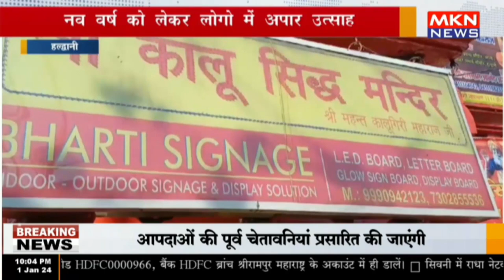हल्द्वानी - नव वर्ष को लेकर लोगो में अपार उत्साह